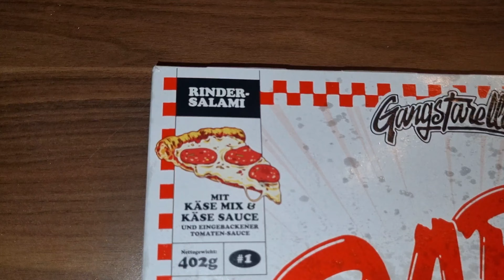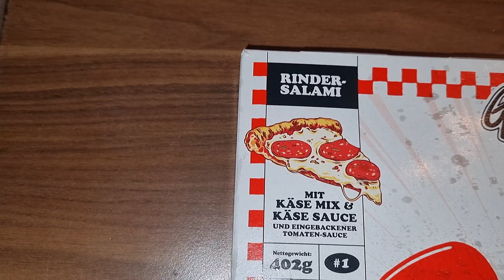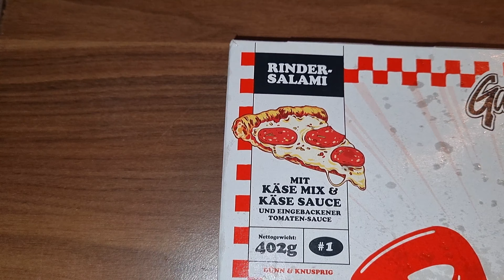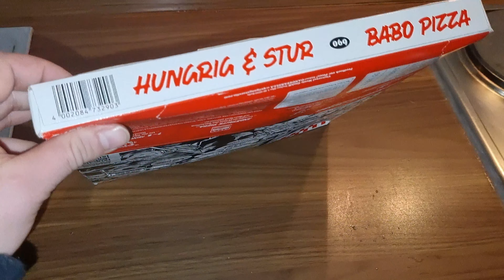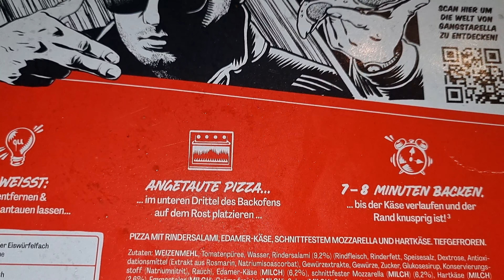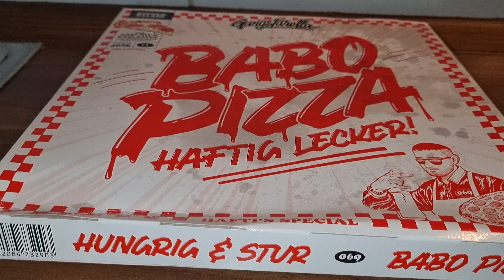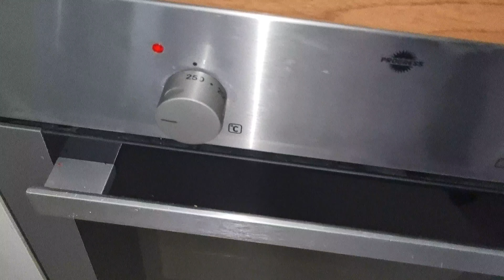Haftig Lecker Babo Pizza Probieren mit Steve's Game Kitchen 😋😎😏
(Keine Werbung)